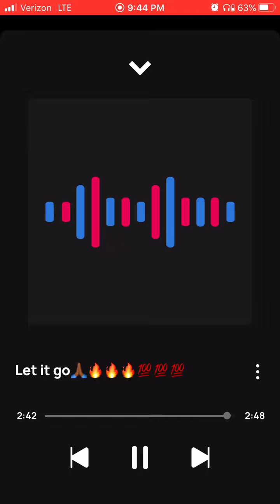King Solo Let it Go🙏🏾🔥🔥🔥💯💯💯